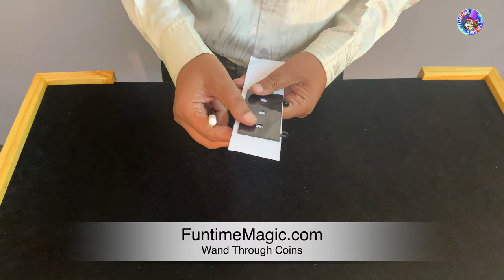Wand Through Coins